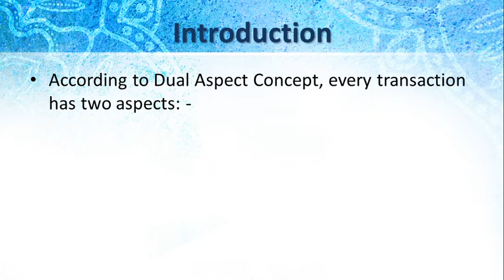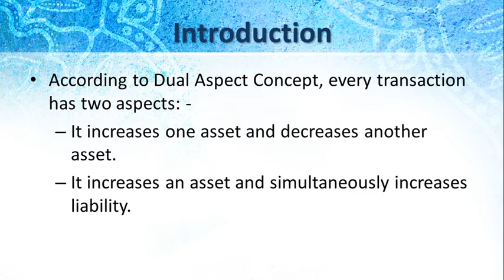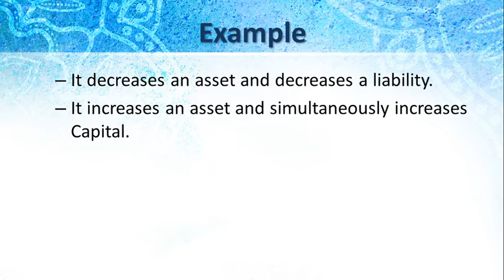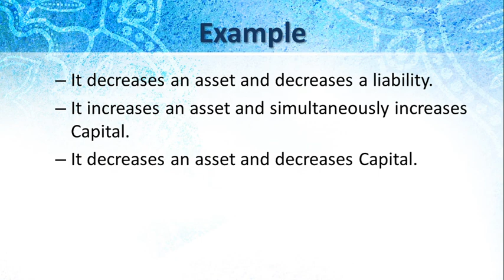FYBCOM| Sem I |Chap.01| Financial Accounting Dual Aspect Concept Part 3